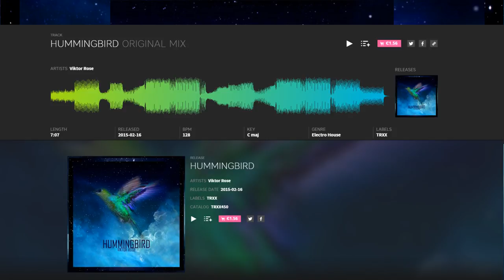Viktor Rose - HUMMINGBIRD (Original mix) (PROGRESSIVE HOUSE 2015)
madeon,